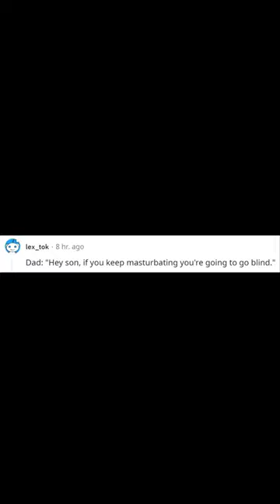"Hey son, if you keep masturbating you're going to go blind."